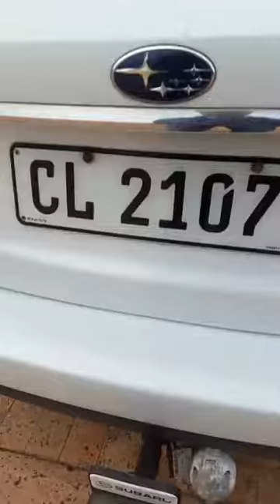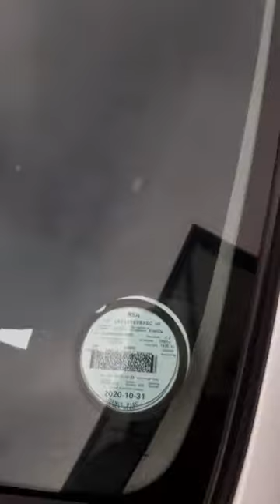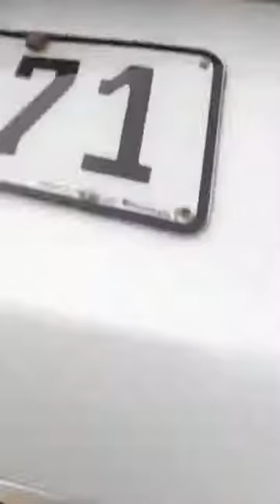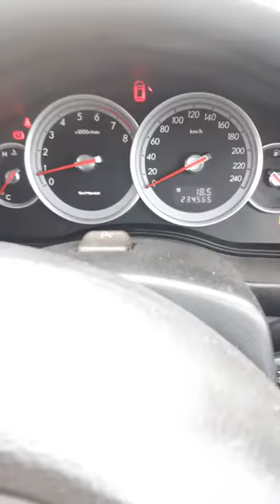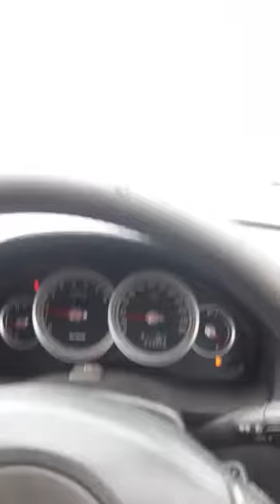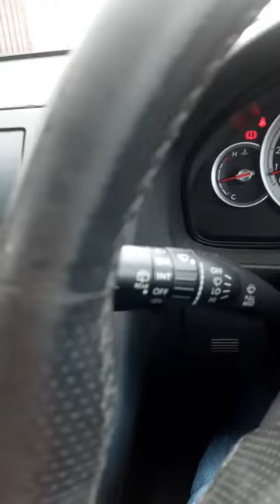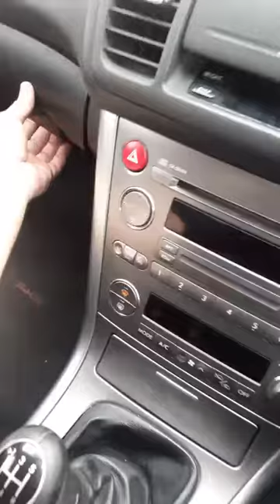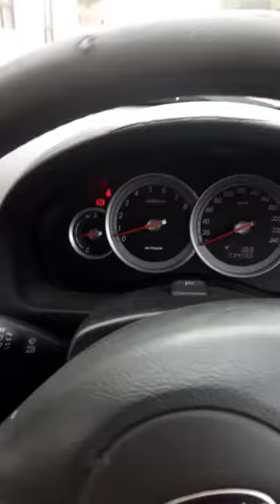Subaru Outback | Car Reviews